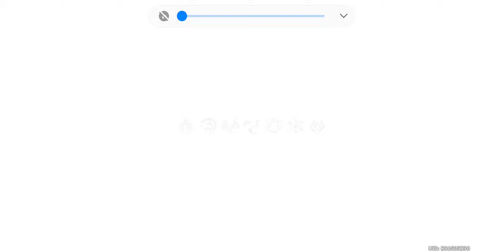원신)츄츄족 야영지에 가다